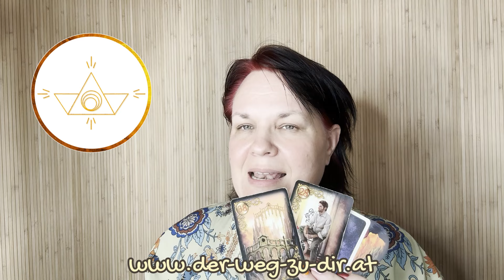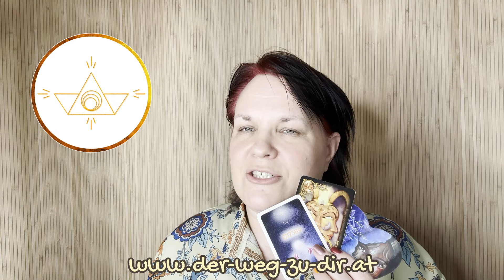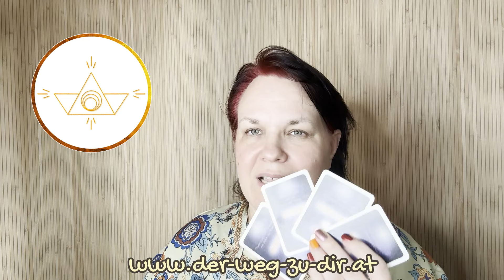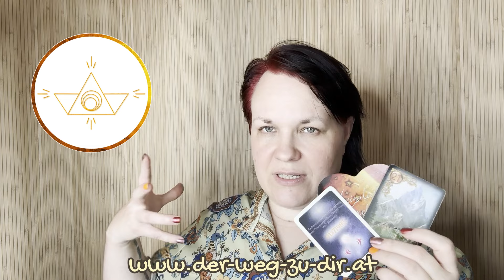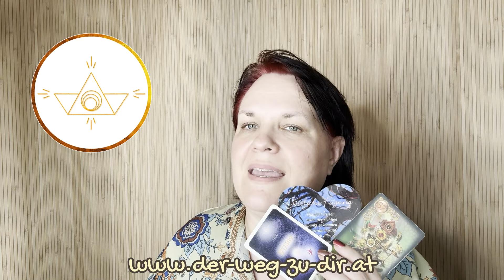Das bringt Dir diese Woche 👑 Update für alle Sternzeichen einzeln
In Liebe 💖🌈🔥
deine Daniela Saviera Gräven